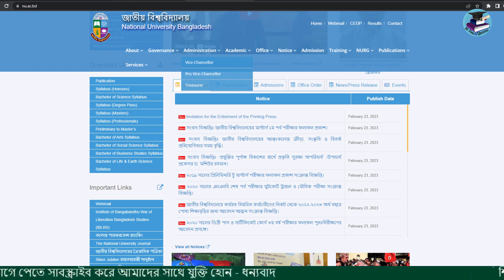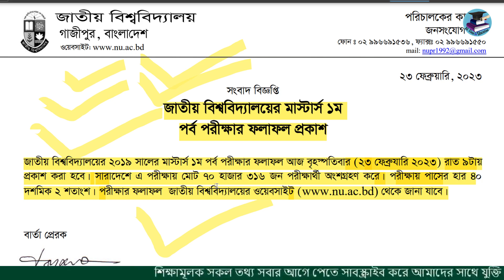মাস্টার্স ১ম পর্ব পরীক্ষার ফলাফল প্রকাশ ২০২৩ || মাস্টার্স প্রথম পর্ব পরীক্ষা ২০২১ ফল প্রকাশ ২০২৩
masters exam result,
NU Masters Result 2023,
মাস্টার্স ১ম পর্বের চুরান্ত ফলাফল প্রকাশ,
মাস্টার্স ফলাফল 2023,
মাস্টার্স ১ম পর্বের চুরান্ত ফলাফল,
জাতীয় বিশ্ববিদ্যালয়ের মাস্টার্স এর ফলাফল,
বিশ্ববিদ্যালয়ের ফলাফলের নিউজ,
জাতীয় বিশ্ববিদ্যালয়ের ফলাফল দেখার নিয়ম,
জাতীয় বিশ্ববিদ্যালয়ের ফলাফল দেখার নিয়ম কানুন,
মাস্টার্স পরীক্ষার ফলাফল 2023,
nu masters result,

মাস্টার্স ১ম পর্বের চুরান্ত ফলাফল প্রকাশ,মাস্টার্স ১ম পর্বের চুরান্ত ফলাফল,মাস্টার্স শেষ বর্ষ পরীক্ষার ফলাফল,মাস্টার্স পরীক্ষার ফলাফল 2022,মাস্টার্স শেষ বর্ষ পরীক্ষার ফলাফল প্রকাশ,মাস্টার্স শেষ পর্বের ভর্তির ফলাফল,মাস্টার্স ১ম পর্ব পরীক্ষার রুটিন প্রকাশ,মাস্টার্স ১ম পর্ব পরীক্ষার রুটিন প্রকাশ ২০২২,মাস্টার্স ১ম পর্ব বিশেষ পরীক্ষার রুটিন প্রকাশ,মাস্টার্স ভর্তি ২য় রিলিজ স্লিপ ফলাফল প্রকাশ ২০১৮-২০১৯,